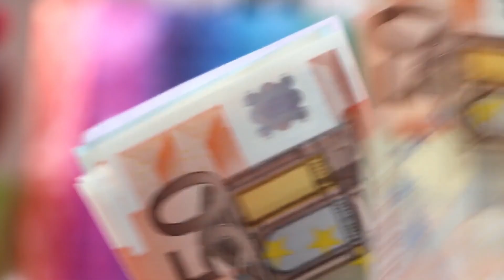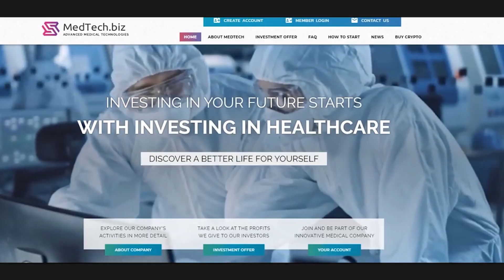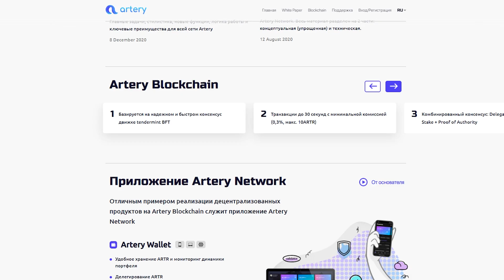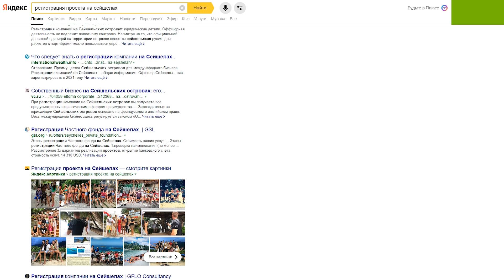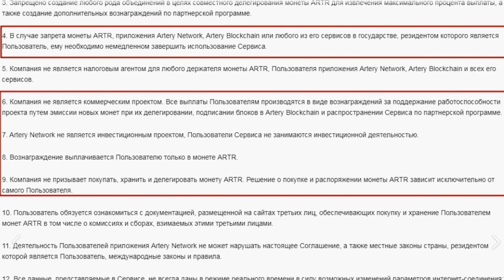Пирамида Artery Network разоблачение - Лохотрон